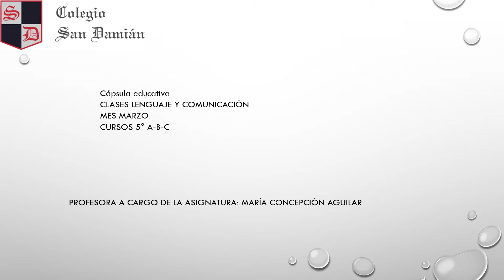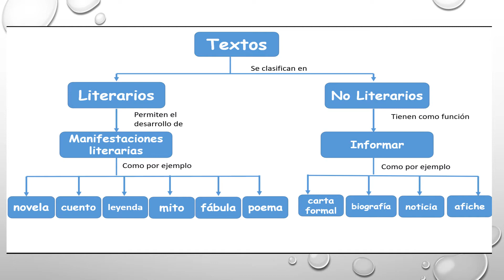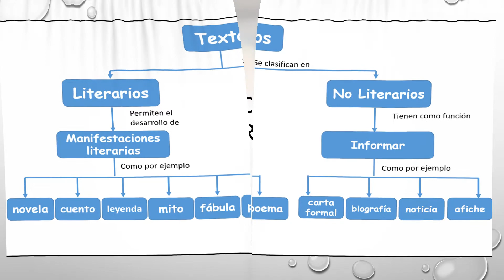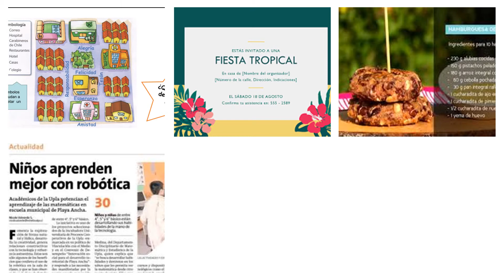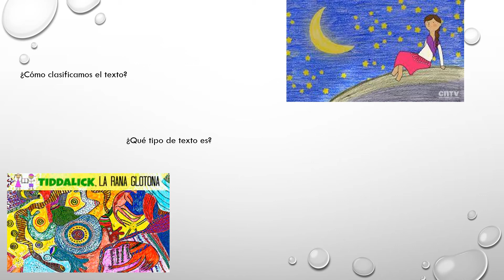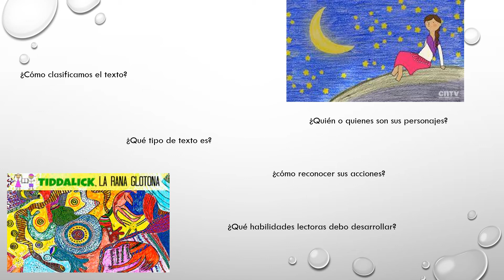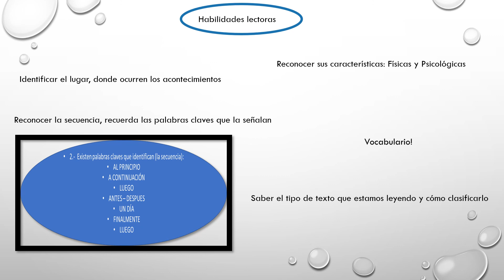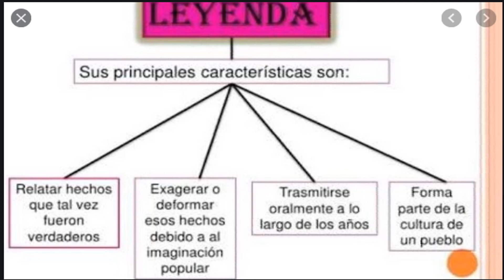Lenguaje 5° básico Nº1 Textos literario y no literarios